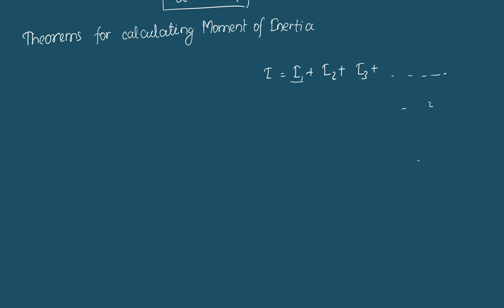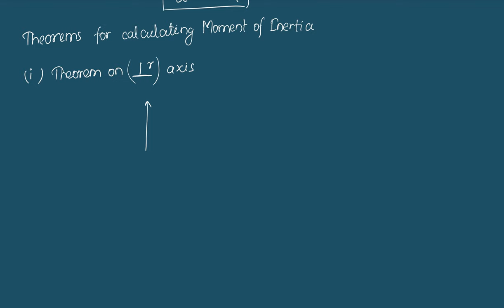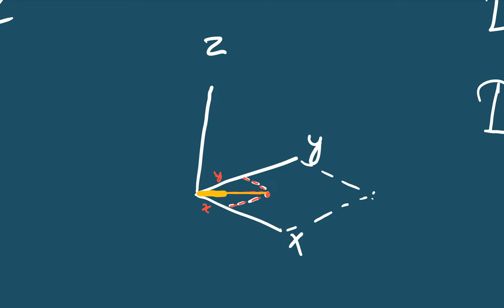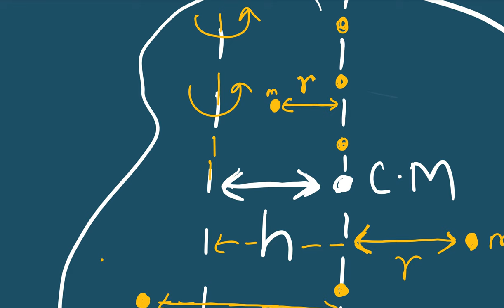Theorems of Moment of Inertia | Unit 9 Rotational Dynamics | Grade 11 Physics in Nepali | HSEB | NEB